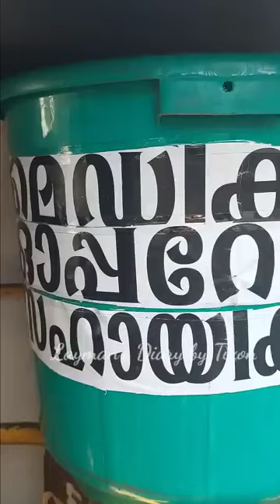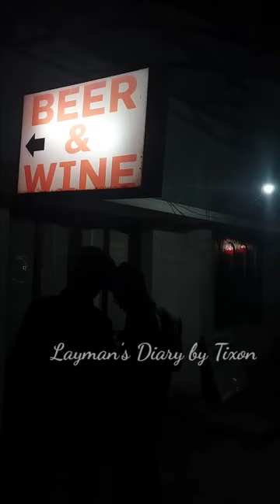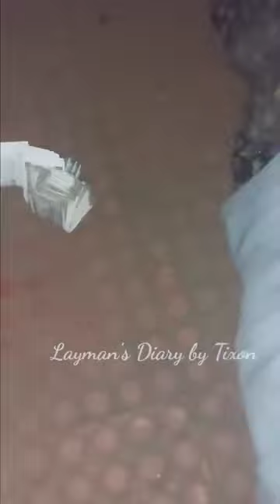January 31, 2023